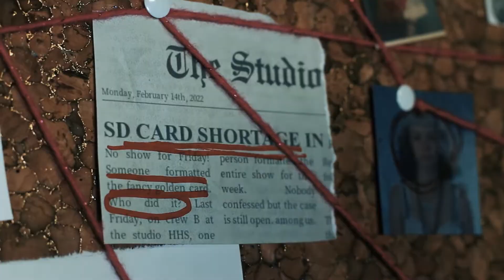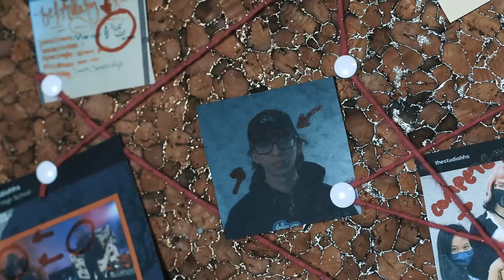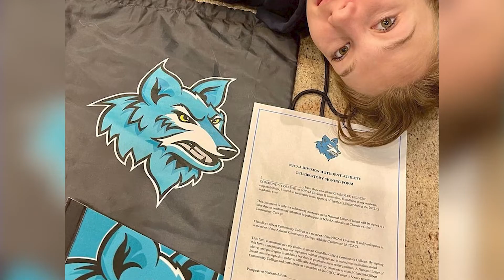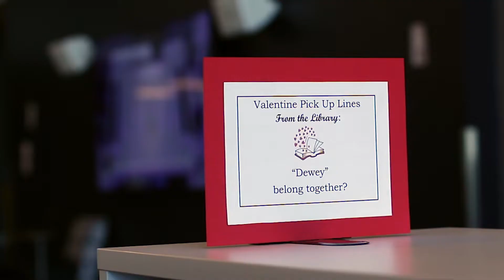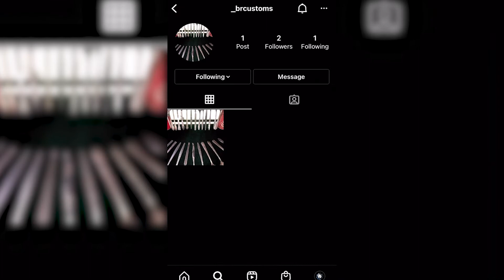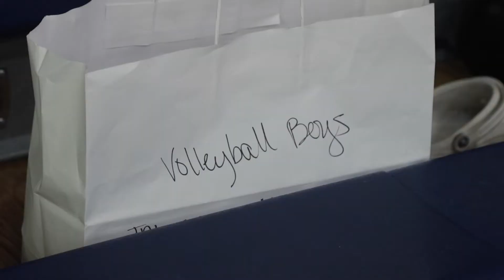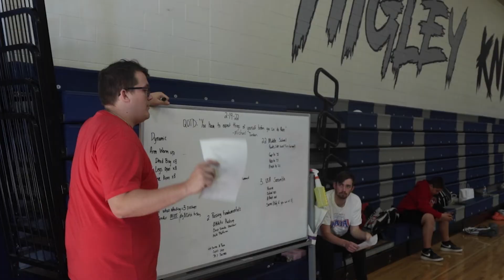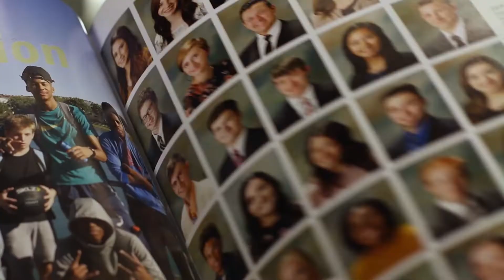THE STUDIO - FEBRUARY 18, 2022